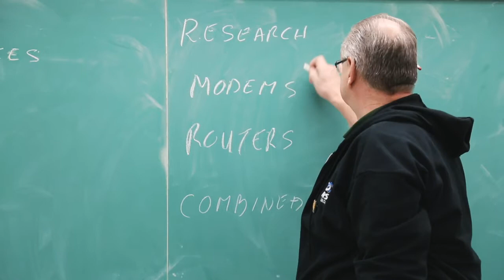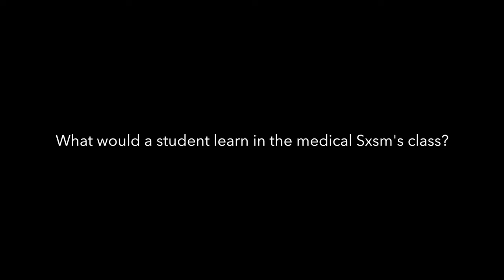Westview Centennial Secondary School - A Hidden Treasure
Promotional video for Westview C.S.S. in Toronto's Jane Finch community. Directed & Produced by Michael Challenger